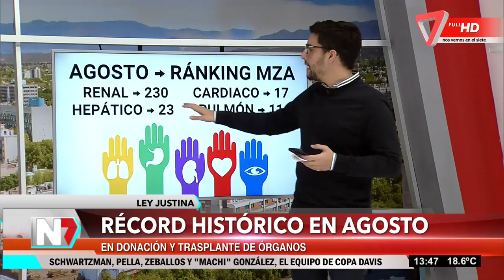Récord histórico en agosto